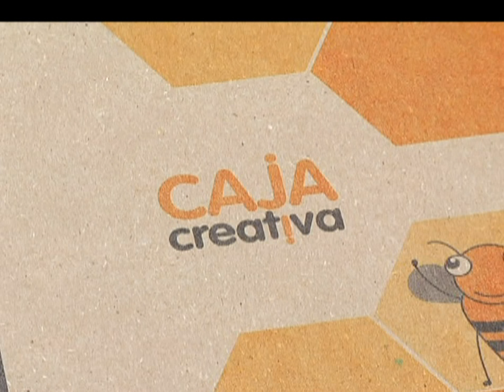Agenda Del Mar lanza 'Beebox' una caja creativa para niños [Noticias] - TeleMedellin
Beebox es una caja creativa que estimula la curiosidad de niños entre los 3 y 8 años. Hecha con materiales amigables con el medio ambiente es fácil de usar y segura para los menores. Este artículo es lanzado por Agenda Del Mar.